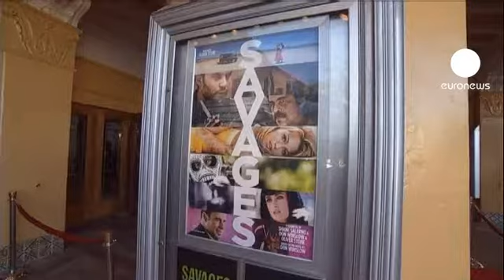داستان «وحشیها» در فیلم جدید اولیور استون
ستارگان حاضر در فیلم وحشیها در مراسم افتتاحیه جدیدترین فیلم اولیور استون بر روی فرش قرمز در وست وود لس آنجلس جمع شدند.

فیلم وحشیها که در ژانر جنایی ساخته شده است، شانزدهم تیر بر روی پرده های سینمای آمریکا ظاهر می شود.

در حضور ستارگان هالیوودی این فیلم، اما اولیور استون، کارگردان بزرگ فیلم در مرکز توجه بود.

موضوع این فیلم داستان دو جوان آمریکایی است که مزرعه ماریجوانا دارند و درگیر جنگ قدرت با رئیس یک باند قاچاق مواد مخدر مکزیکی می شوند. نقش رئیس این باند را سلما حایک بازی می کند.

جان تراولتا هم نقش مامور اداره مبارزه با مواد مخدر را به عهده دارد که البته با قاچاقچیان همکاری می کند.

بنیسیو دل تورو، که با فیلم قاچاق به شهرت رسید، در این فیلم هم نقش منفی را به عهده دارد. نقش یک خلافکار که به نظر می رسد مشکل روانی دارد و برای رئیس باند، یعنی النا کار می کند.